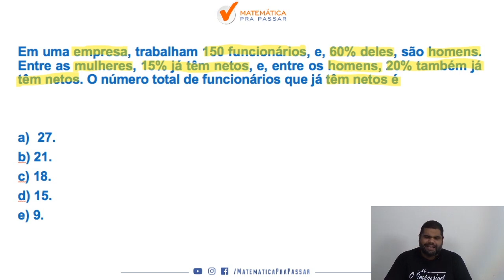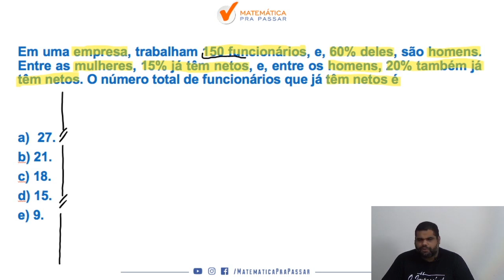Matemática para TJ SP |Dica 51| Veja Como Resolver Porcentagem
Você não sabe Matemática para o TJ SP ?

Então você precisa aprender com esse vídeo onde nosso professor, Renato, mostra Matemática para o TJ SP.

Você terá um passo a passo para aprender Matemática para o TJ SP e sair na frente de muitos concorrentes e mandar bem no concurso do TJ SP.

Agora basta dar o play no vídeo e aprender com o Método MPP Matemática para o TJ SP.